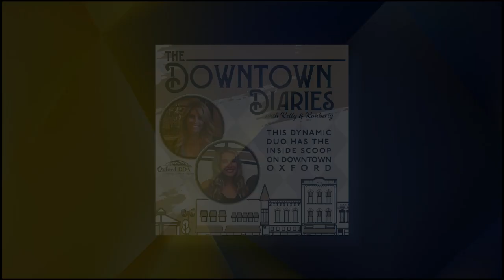The Downtown Diaries Ep. 12 (06/05/24)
Kelly Westbrook and Kimberly Smith welcome Matt Gibb and Janet Bloom of the Lake Orion DDA.